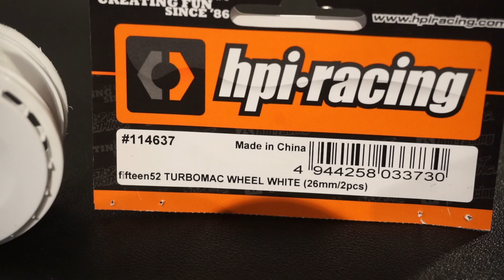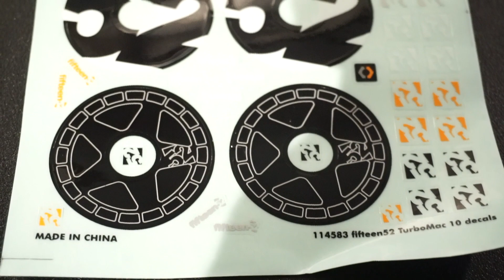HPI fiftee52 RC 26mm Wheels - Ken Block Style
Wheels: HPI Racing - fifteen52 Turbomac Wheels 26mm - 6mm offset ( white )
               HPI Racing - fifteen52 Turbomac Wheels 26mm - 6mm offset ( black )

In this video , i found Ken Block Style fifteen52 Turbomac Wheels in white and black from HPI Racing.
There are 26mm with a 6mm offset , perfect for my Drift Chassis.
They looks so great and the quality is great.

In diesem Video habe ich Ken Block Style fünfzehn52 Turbomac Wheels in weiß und schwarz von HPI Racing gefunden.
Es gibt 26 mm mit einem Versatz von 6 mm, perfekt für mein Drift-Chassis.
Sie sehen so toll aus und die Qualität ist super.

Regards DRFT